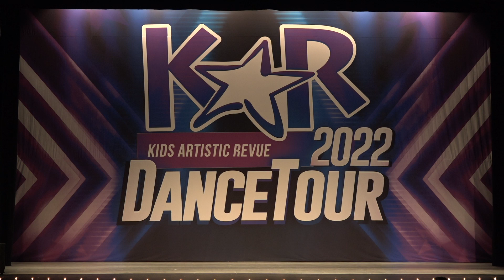DDC Dance Company 2021-2022 "Beggin" Choreography by Olivia Cece